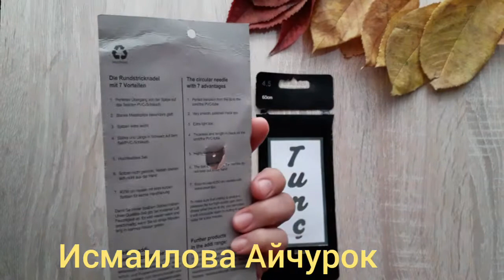Шиштин түрлөрү.Сабак 1-бөлүк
Бул сабакта биз шиштер менен, тааныштык, эми кийинки бөлүктөргө өтүп, окууну улантабыз.